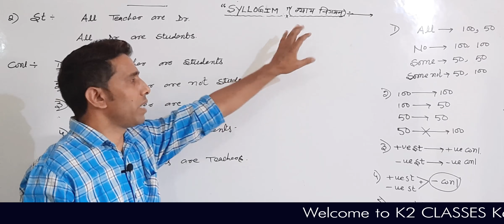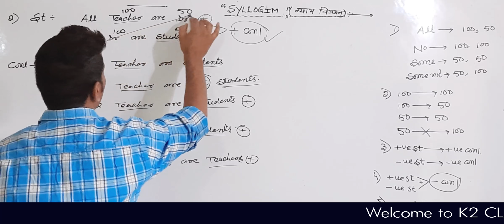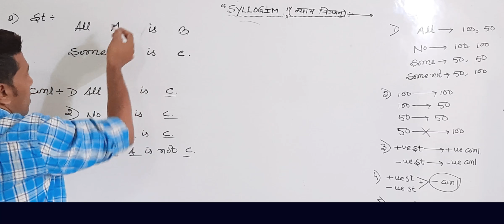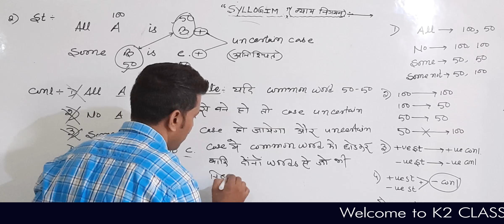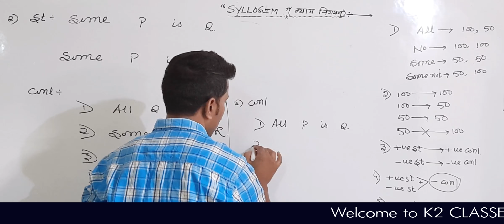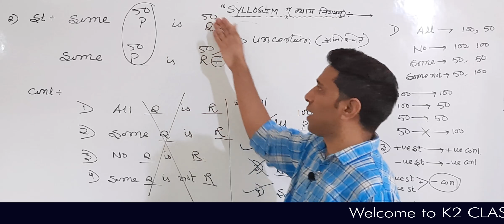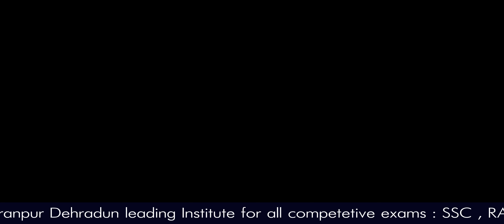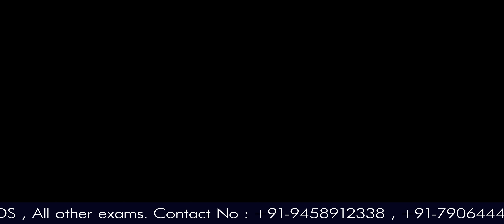Reasoning Syllogism Part -2